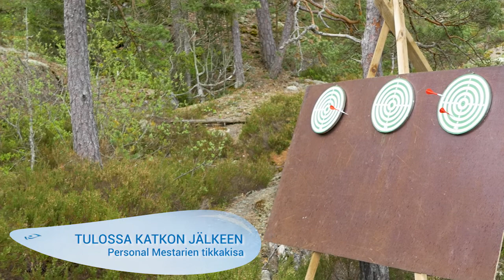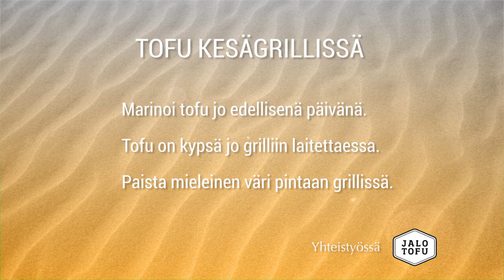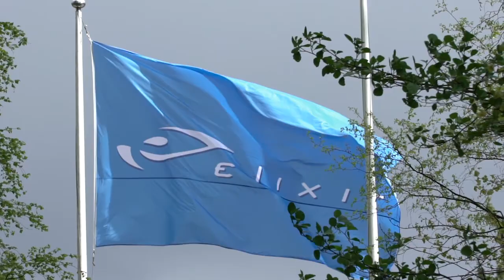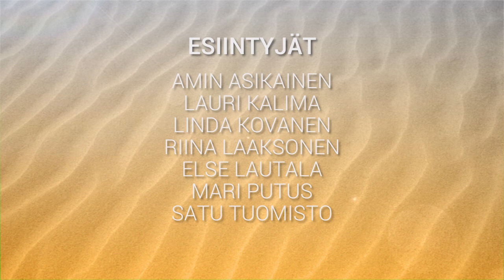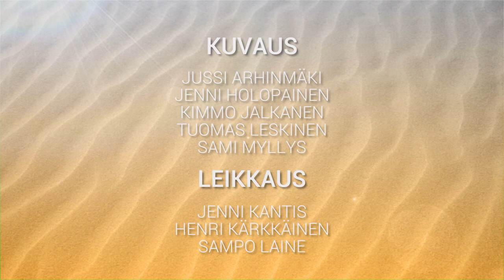Elixir: Kesällä Kuntoon - Jakso 1.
Kausi 1, osa 1/8. Miten sporttisen elämän ammattilaiset eli personal trainerit itse viettävät kesänsä? Millaisia valintoja he tekevät ruoan, juomisen, treenin ja levon suhteen kesällä? Uusi treenihenkinen kesäohjelma näyttää, miten kesälomallakin voi päästä kuntoon. (Elixir: Kesällä kuntoon, kotimainen lifestyle, 2017)